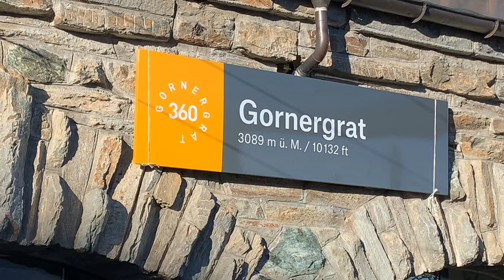ZERMATT TO GORNERGRAT 4K 30fps ZERMATT SWITZERLAND GORNERGRAT RAILWAYS ZERMATT SWITZERLAND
ZERMATT TO GORNERGRAT 4K 30fps ZERMATT SWITZERLAND
GORNERGRAT RAILWAYS ZERMATT SWITZERLAND